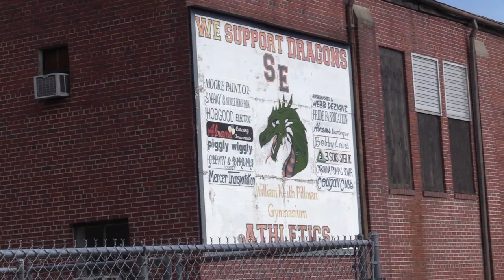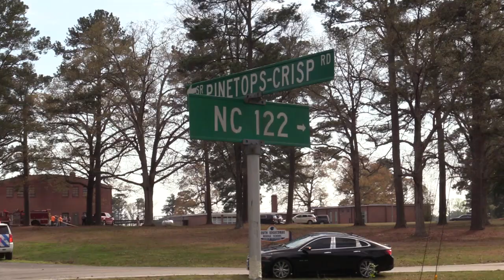Pinetops Car Crashes Into School & Goes Up In Flame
Ran Off The Road At The Road Sign Missed Them Trees
South Edgecombe Middle School
Pinetops North Carolina